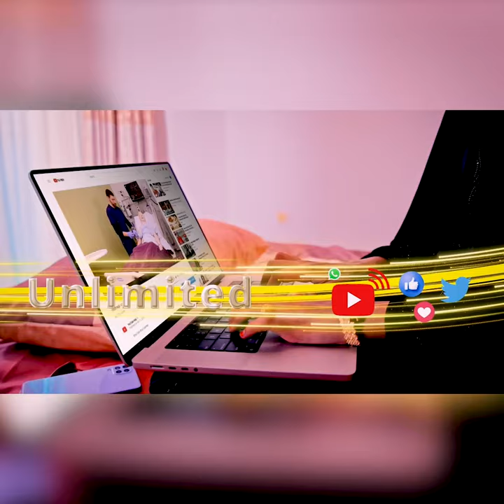"Maanta reer Gabiley waxay garteen inay codkooda ku doonaan gobolnimo."Siyaasi Mursal Xayd, Gabiley